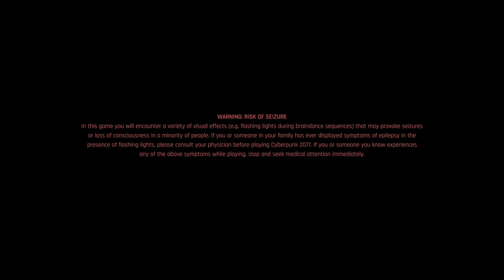Cyberpunk 2077 Couch Co-op Live | Meeting Johnny?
Join us in the neon-lit labyrinth of Cyberpunk 2077's Night City for an electrifying experience! Get ready as we embark on a couch co-op journey through the gritty, cyber-enhanced streets. This live stream will immerse you in a world of high-tech weaponry, sleek cybernetic enhancements, and a mesmerizing urban sprawls. Our couch co-op will bring you into the fold, offering a front-row seat to witness the cybernetic underbelly of Night City. Expect nothing short of epic escapades as we navigate through neon-soaked alleyways, execute precision hacks, and dive headfirst into heart-stopping firefights against mega-corporations vying for dominance. Get ready to experience the intensity and thrill of Cyberpunk 2077 gameplay like never before!

Don't miss this chance to witness the convergence of cyberpunk aesthetics, dystopian narratives, and cutting-edge technology. As we delve deeper into the uncharted territories of Night City, our couch co-op adventure will unfold in real-time. From high-speed chases across sprawling highways to tactical infiltrations into heavily fortified compounds, our stream promises non-stop excitement and strategic prowess as we face off against ruthless adversaries in this neon-drenched dystopia. Brace yourself for a roller coaster ride of futuristic weaponry, mind-bending cyberhacks, and heart-stopping encounters. Tune in, and let's dive headlong into the visceral, pulsating heart of Cyberpunk 2077's experience in couch co-op - an electrifying saga waiting for you to be a part of it!

Couch co-op is where we have a live voice chat of commenters influencing the gameplay and narrative. If you'd like to join the couch, it is open to all YouTube channel members, so click that Join button now!

So sit back, grab a snack, and let's play Cyberpunk 2077 Couch Co-op!

So come on in, chill with us and get some laughs!

Custom Built PC (Zephyr):
16GB 2800MHz CL16 RAM (Quad Channel)
ASUS TUF X299 Motherboard
Samsung 960 M.2 SSD (OS Drive)
2 TB WD Black Storage Drive
2TB Samsung EVO Game SSD
Razer Naga Elite Mouse
Razer BlackWidow Chroma Stealth